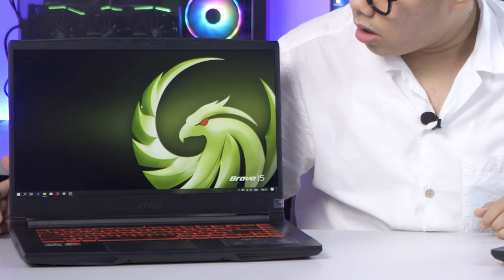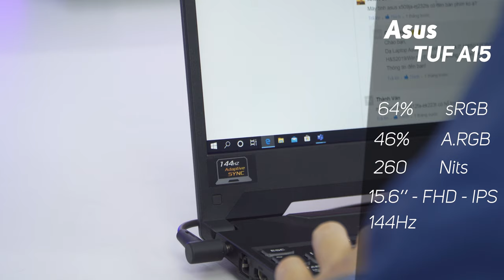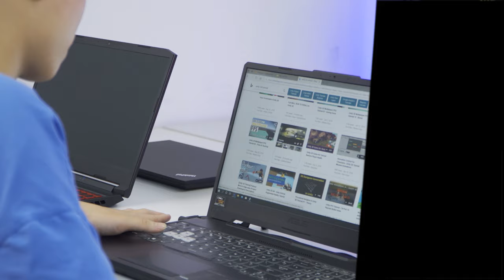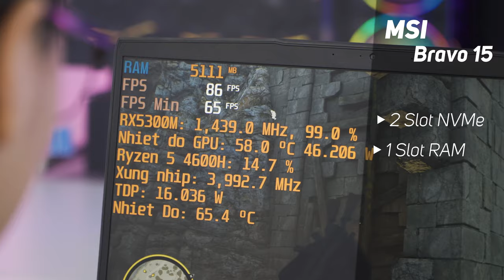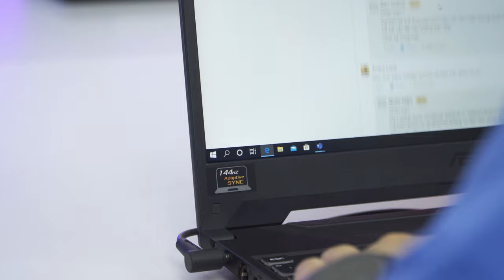MSI BRAVO 15 🔥 ASUS TUF A15 (FA506): Đâu mới là lựa chọn tối ưu? LaptopAZ | LAPTOP AZ